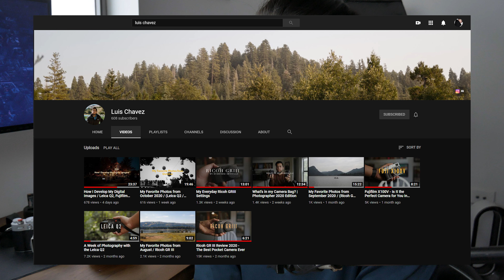Coffee, Cameras & Chill 02 - The X-S10, Future of Fujifilm and Cool Youtuber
(EDIT: At 19:36 when I say cameras I actually meant mobile phones. Apologies for the cofusion if you were confused.)

Welcome to a new format I call coffee, cameras and chill. An unscripted, uncut, longform video that I want to (hopefully!) continue running on this channel.

I'll be going over my latest camera gear purchases, some new fuji camera news, and also sharing some cool youtuber/s which you should consider following!

For the people who have followed me not just for my tutorials or street povs, I hope I can connect a bit better with you guys through this laid back style. If you have any tips on what can be improved (apart from the obvious fact that I need to work on my speaking skills), feel free to let me know in the comments section!

0:00 Intro, some housekeeping
0:48 What is coffee, cameras and chill?
1:56 Reflections and subscribe
2:41 Coffee
5:31 Camera: Some words and the X-S10
9:58 X-E4? Thoughts
15:21 Fujinon 18mm f1.4? Thoughts
18:34 The end of entry level cameras?
21:13 Fujifilm survival tactics? What needs fixing
27:54 Youtuber Shoutout!